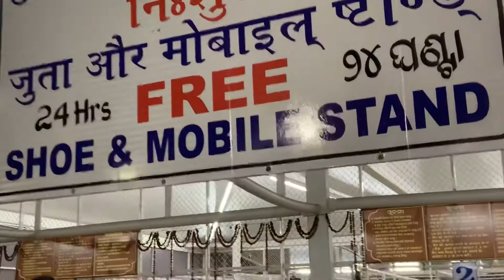A trip to Puri - Part2(Jagannath Puri temple)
Beware of Pujaris inside the temple.